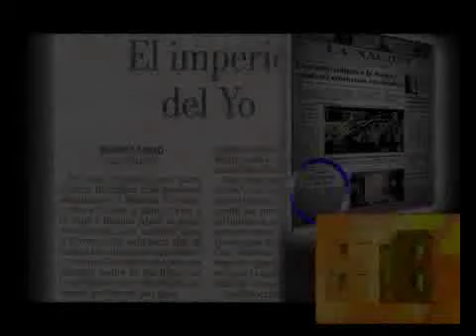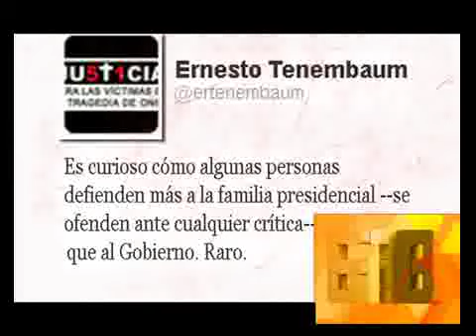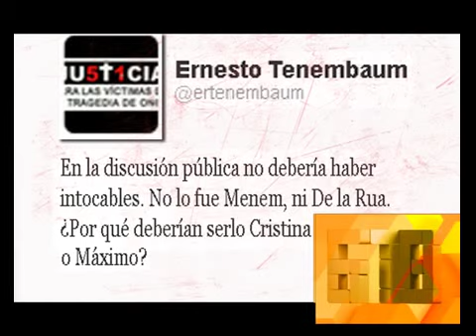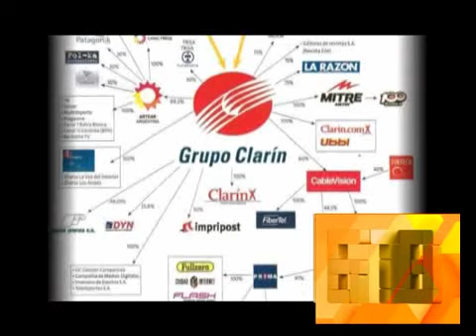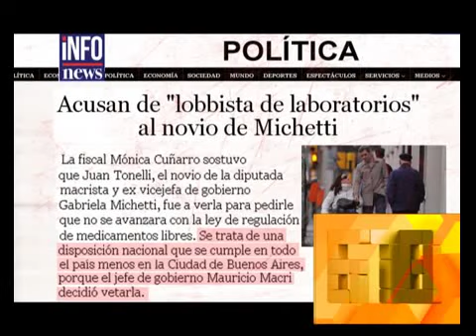678 - SARLO Y TENEMBAUM VS LA MEDICINA 14-06-12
678 - INFORME: SARLO Y TENEMBAUM VS LA MEDICINA 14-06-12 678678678